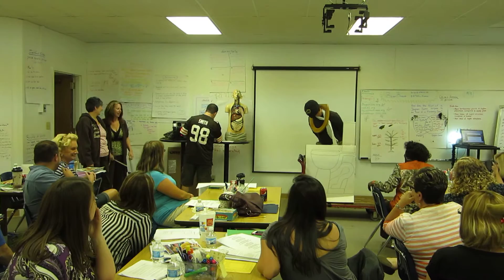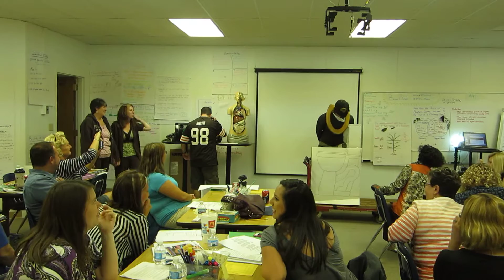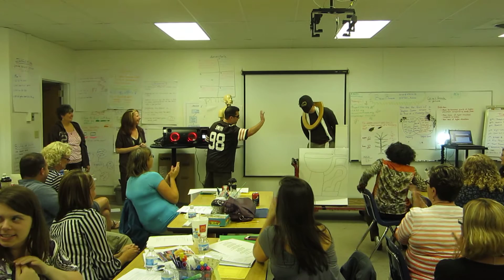Trip Through Digestion: (Rap by Mr. Olian, Mr. Geise, Mrs. Troutman, Miss Denney)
In our science training we had to present a science concept by integrating it into the fine arts.  Of course Mr. Olian had to write up a rap while Mr. Geise, Mrs. Troutman, and Miss Denney did a great job artistically creating the props not to mention their fine acting and dancing skills.
In this rap video you will learn about the very basics of the digestive system.